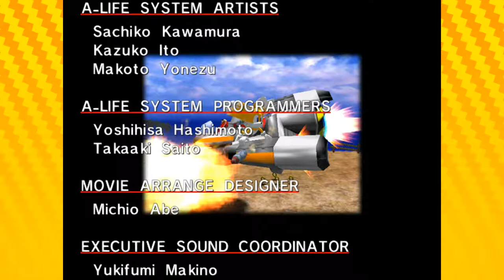Tail's has changed... | Let's Play SONIC ADVENTURE DX (PC) EPISODE 9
Since he started hanging with Sonic.
(The episodes were uploaded out of order, episode 8 is happening soon! Sorry)